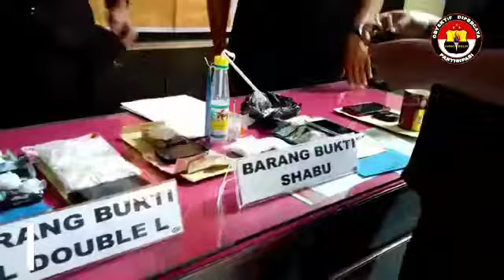Press Release Ungkap Kasus Narkoba Polres Tulungagung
Video dari Humas Sumenep